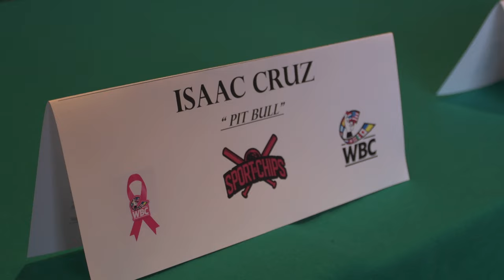Es oficial Isaac Pitbull Cruz vs Yuriorkis Gamboa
En el marco del día internacional de la mujer en el martes de café del WBC se hizo oficial el próximo enfrentamiento de Pitbull Cruz, Abril 16 Showtime Dallas Texas, co estelar en la pelea de  Errol Spence vs Ugas

Unbeaten WBC and IBF Welterweight World Champion Errol “The Truth” Spence Jr. and WBA Welterweight World Champion Yordenis Ugas will square off in a welterweight championship unification showdown.